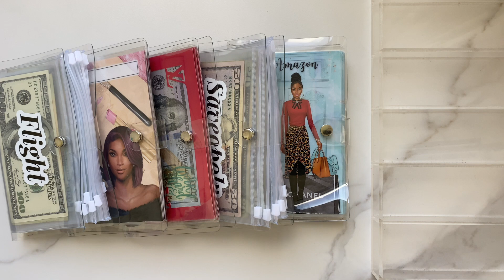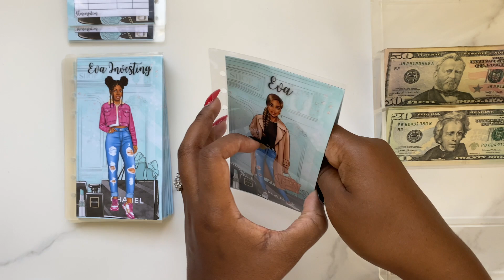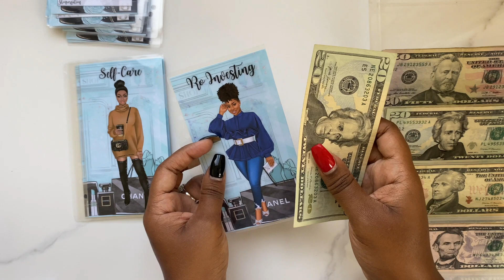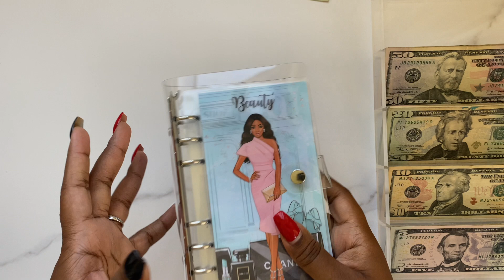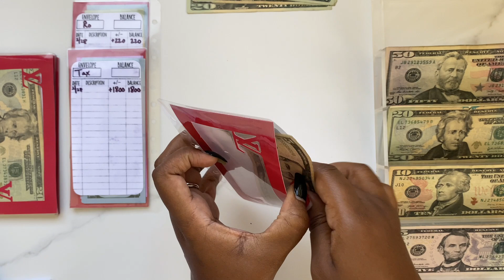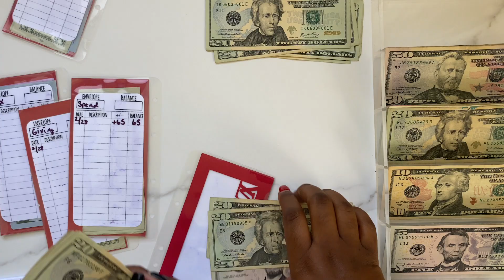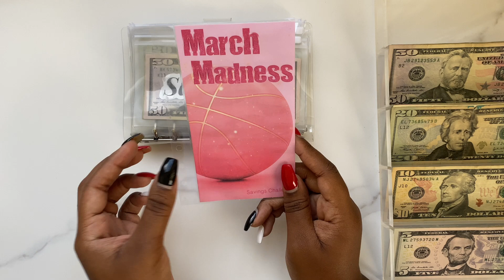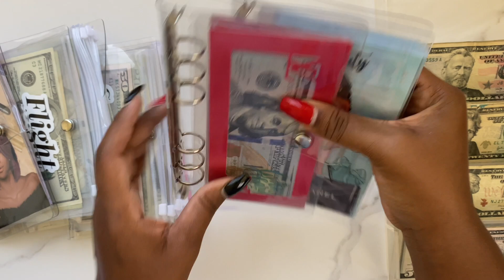MY SINKING FUNDS CATEGORIES | SINKING FUNDS UPDATE | GETTING RID OF EXTRA CASH ENVELOPES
In today's video, I'm back with a sinking funds update. I am getting rid of extra sinking fund cash envelopes that I no longer need.

🛍 EVERYTHING IN MY VIDEOS 🛍

💰 Get $15/month plan when you switch to Mint Mobile 💰

💰 Hey budget family! I'm Rochelle, a traveler who loves to budget & budgeter who loves to travel currently living in Honolulu, Hawaii. I'm a wife to the man of my dreams, Micah for the last 16 years 🥰 and a Mom to my BFF 11 year old dtr Eva 😍 We are working to pay off our consumer debt with a HELOC

TIMESTAMPS
0:00 Intro
0:44 Condensing my Sinking Funds Categories
10:45 Condensing my Business Cash Envelopes